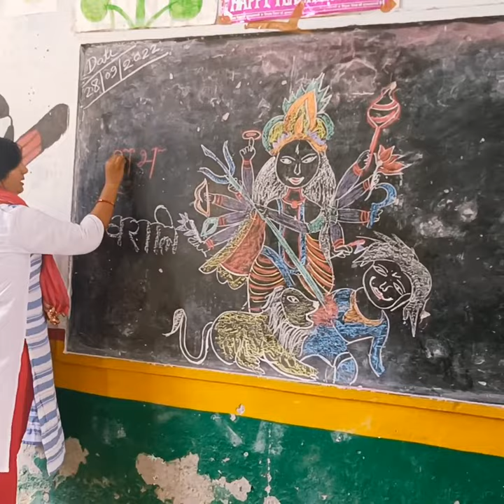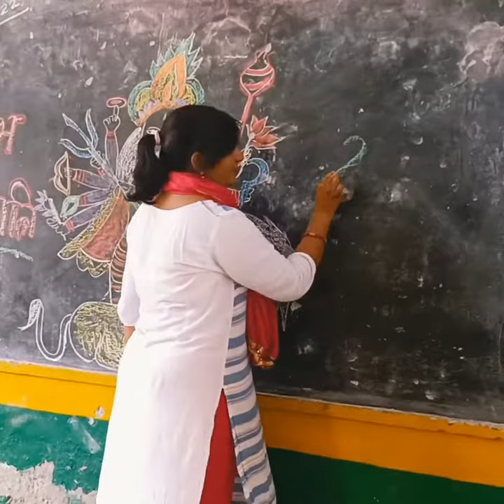मां दुर्गा जी🙏🙏की चित्र।